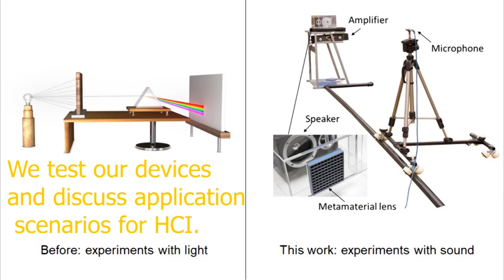VARI-SOUND: A Varifocal Lens for Sound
Gianluca Memoli, Letizia Chisari, Jonathan P. Eccles, Mihai Caleap, Bruce W. Drinkwater, Sriram Subramanian

Session: Sound-based Interaction

Abstract
Centuries of development in optics have given us passive devices (i.e. lenses, mirrors and filters) to enrich audience immersivity with light effects, but there is nothing similar for sound. Beam-forming in concert halls and outdoor gigs still requires a large number of speakers, while headphones are still the state-of-the-art for personalized audio immersivity in VR. In this work, we show how 3D printed acoustic meta-surfaces, assembled into the equivalent of optical systems, may offer a different solution. We demonstrate how to build them and how to use simple design tools, like the thin-lens equation, also for sound. We present some key acoustic devices, like a "collimator", to transform a standard computer speaker into an acoustic "spotlight"; and a "magnifying glass", to create sound sources coming from distinct locations than the speaker itself. Finally, we demonstrate an acoustic varifocal lens, discussing applications equivalent to auto-focus cameras and VR headsets and the limitations of the technology.